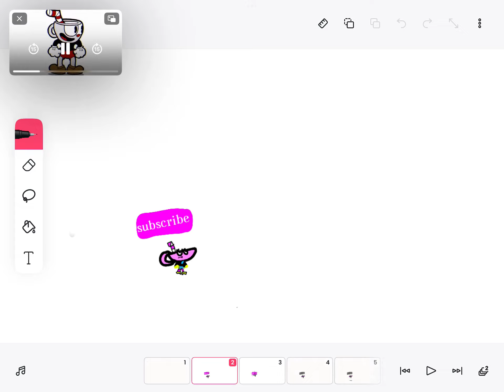(50 subscribers special) a new intro